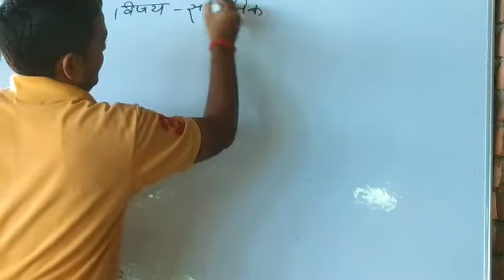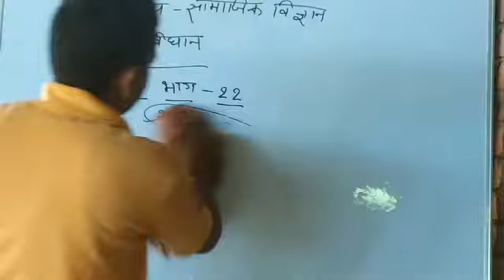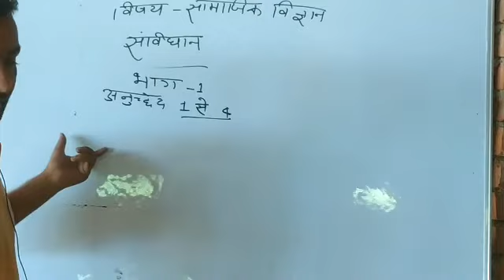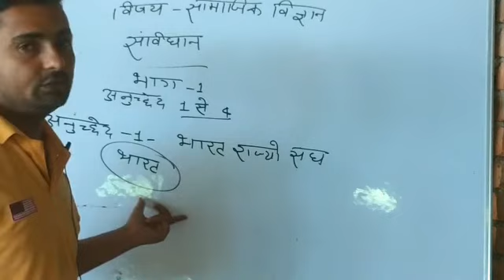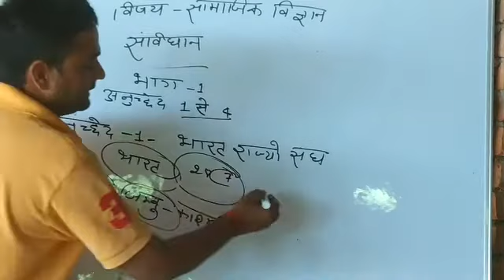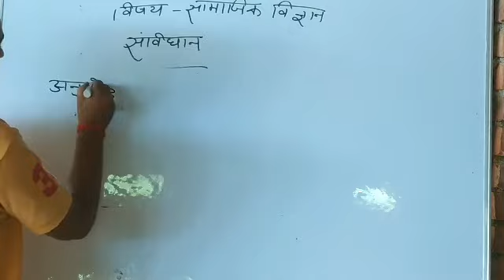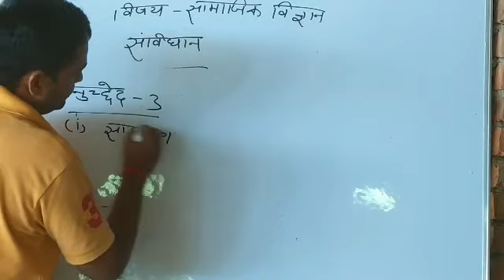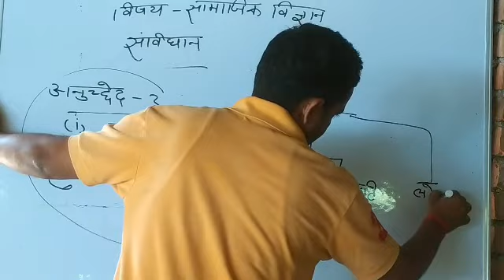10 October 2020